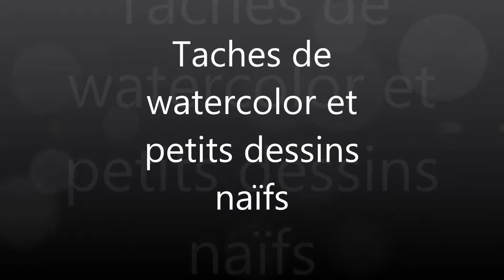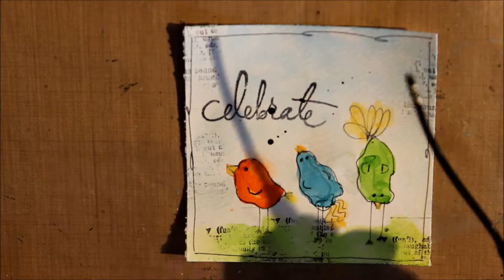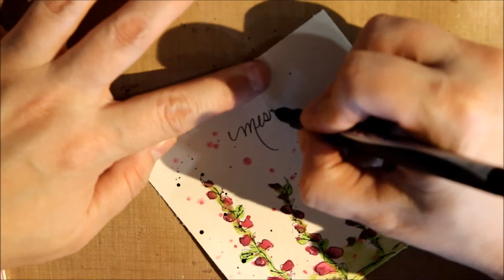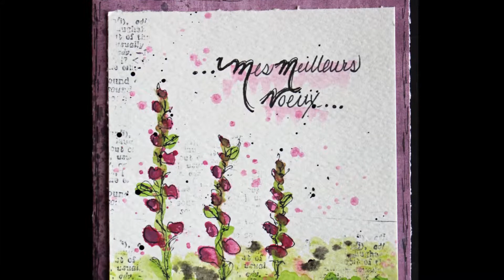MM taches de watercolor